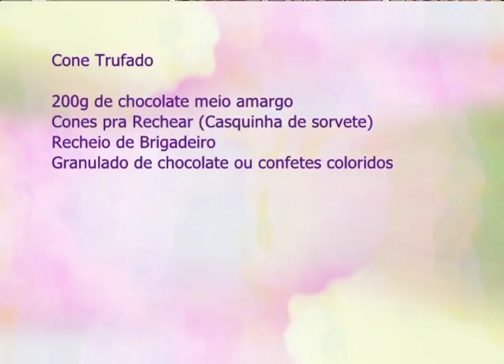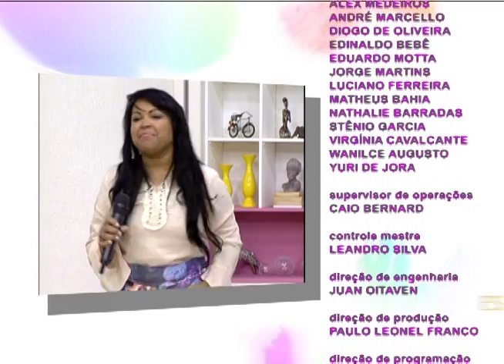Espaço Feminino - Compatibilidade de casais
Hoje (19/05) no programa Espaço Feminio vamos conversar sobre "Compatibilidade de casais".
Para falar sobre esse assunto Luana Câmara recebe a psicóloga Roseana Ribeiro e o psicólogo Samuel Fonseca. Na culinária vamos aprender a fazer um cone trufado com a confeiteira Margareth Rocha.
E no musical do dia contamos com a presença da cantora Jaqueline Coutinho.
Não perca, nesta sexta às 16:00.

Mídias Sociais